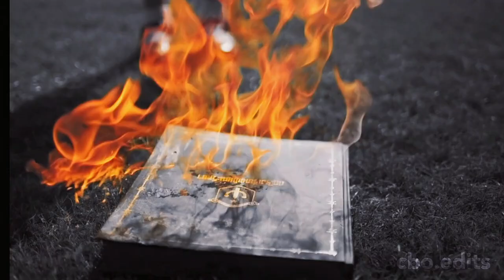Colorless School Gets Visited by the Devil's Daughter | cborecaps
Nanno Recap, Kdrama recaps